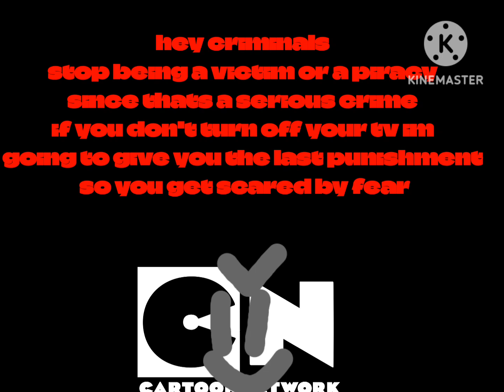⚠️WARNING LOUD ⚠️ cartoon network anti piracy screen